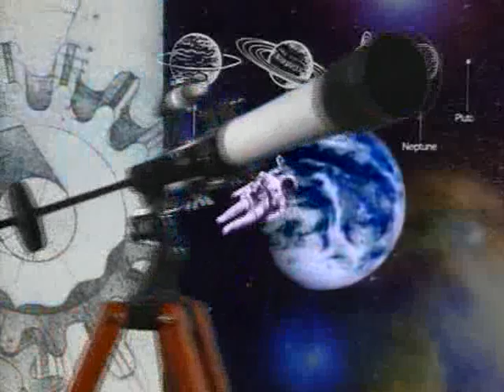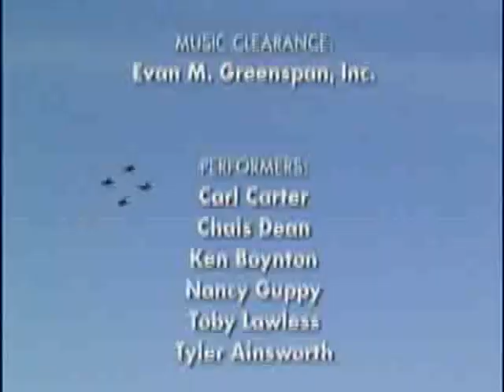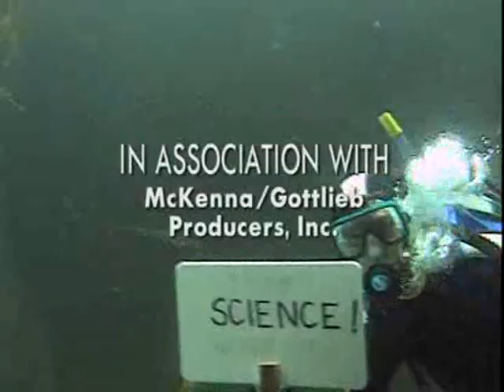Bill Nye the Science Guy S01-S05 SAMPLE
Publishingzoo.com